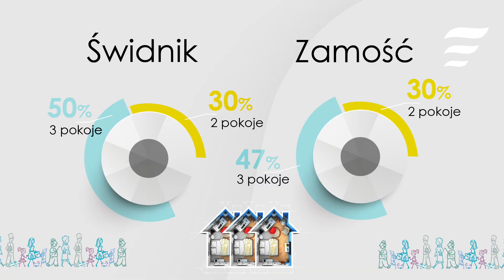Ankiety Mieszkanie Plus na półmetku.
Od lipca w Zamościu i Świdniku zbierane są ankiety dotyczące preferencji przyszłych najemców Mieszkań Plus. W filmie prezentujemy częściowe wyniki ankiet, których zbieranie potrwa do końca sierpnia.